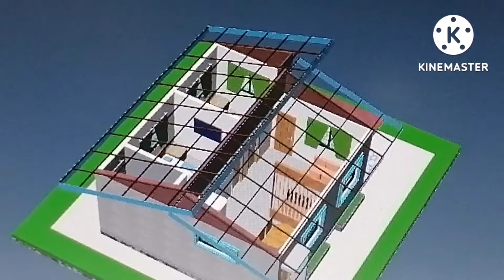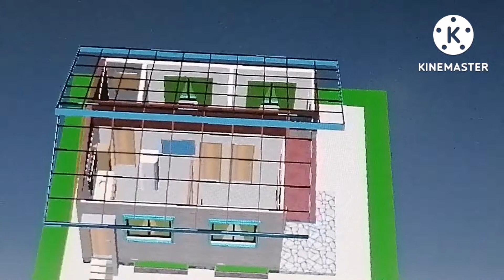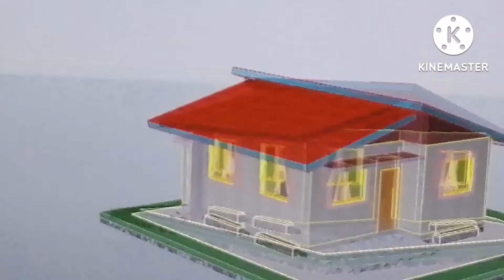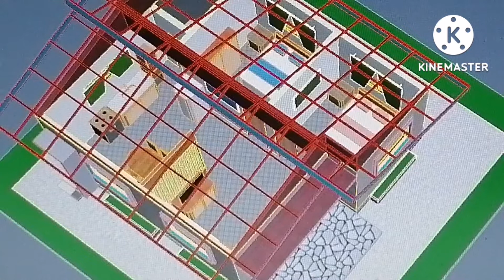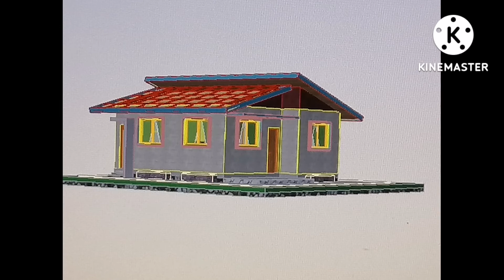I design small house, budget 450k. (kong saan inabot ng 450k ko).